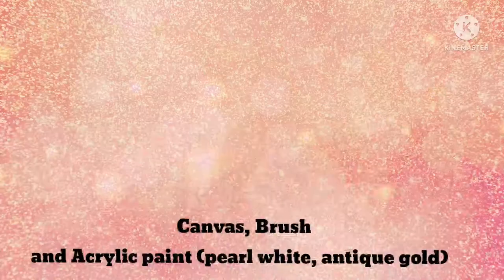DIY WALL ART IDEAS SIMPLE AND EASY IN PEARL WHITE AND GOLD ACRYLIC PAINT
Vlog Title: DIY WALL ART IDEAS SIMPLE AND EASY IN PEARL WHITE AND GOLD ACRYLIC PAINT

MATERIALS:
Canvas
Brush
Acrylic paint ( pearl white and gold)

I bought my materials at Dalarama you can buy also in your local store near you.